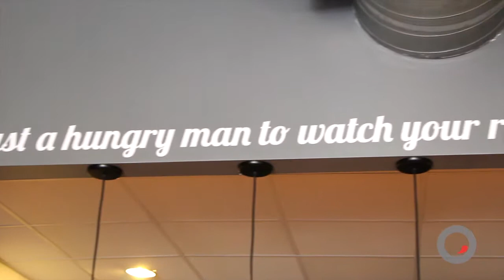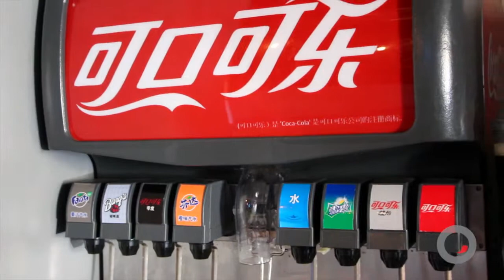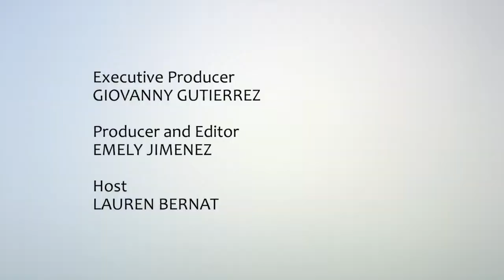Carlos Larcada / Pao Town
Carlos Larcada of Pao Town, an increasingly popular Asian fusion joint in Coral Gables, has some solid suggestions about how to scrumptiously wok-toss Brussels sprouts and why dry chicken wings are just better. And who doesn't take the advice of a gentleman in a bowtie? Chat Chow TV pulled up a seat next to Larcada to discuss.

"Pao Town really came out of food that everyone loves to eat," Larcada explains. "We like to joke here that it's the kind of food that you need to take into a corner, take your shirt off and eat every privately."

And yet, there's nothing exclusive about Pao Town's exotically familiar feel. Pao Town takes a cheeky tone, from its kitschy name to Korean video girls looping on flat-screens throughout. Couple that with communal tables, lived-in reclaimed décor, and dishes that Larcada refers to as "'Noms" (because you just wanna munch 'em all up), and you have an experience that's anything but taboo.

Larcada explains what he was going for: "It goes back to that kind of food you love to eat. We really wanted items that you can come [eat] for lunch with coworkers, but you can also bring your lady on a Saturday night and not make her feel like you're taking her to grab-n-go chicken."

Complementing the food menu is Pao Town's well-edited list of libations, from curated craft beers to complex cocktails, like the Sake Sangria (junmai sake, pomegranate and lychee juice, and green and oolong teas blended with fig, lychees, mango, and pineapple).

Watch the video above to get a sense of Pao Town's laid-back vibe, Larcada's favorite menu item (there's wasabi ranch involved), and when you can show up for $1 drafts.